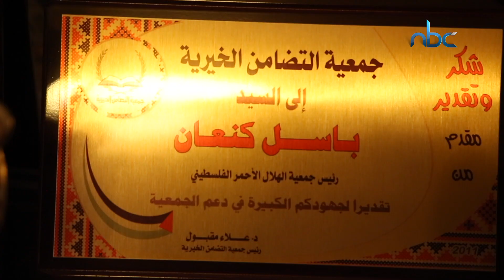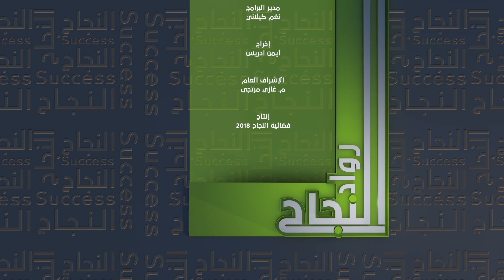السيد باسل كنعان - رواد النجاح - الحلقة الثالثة